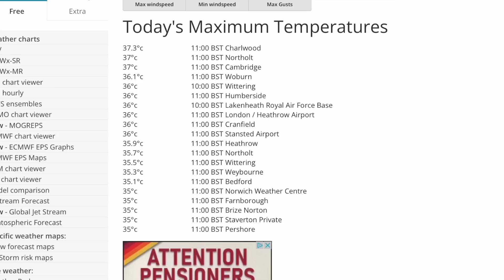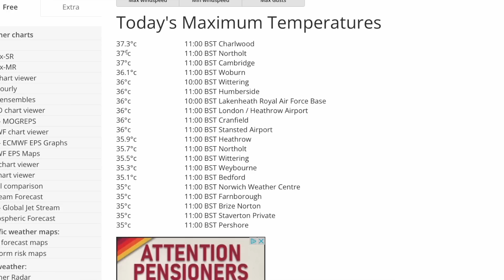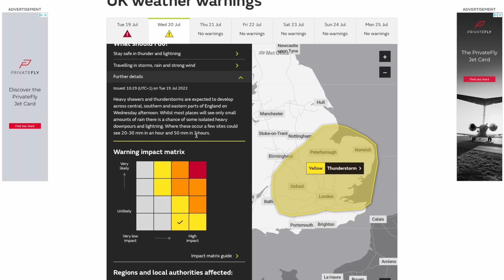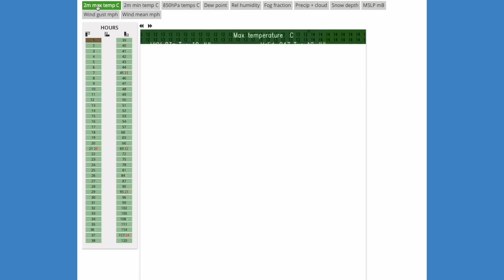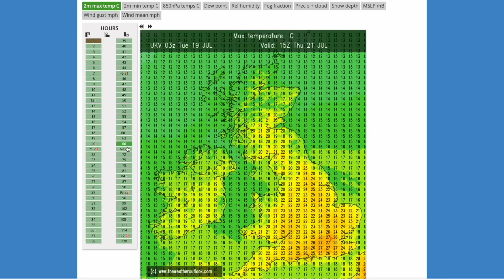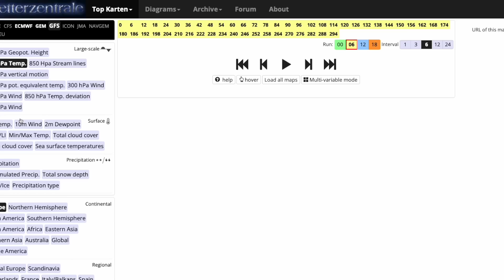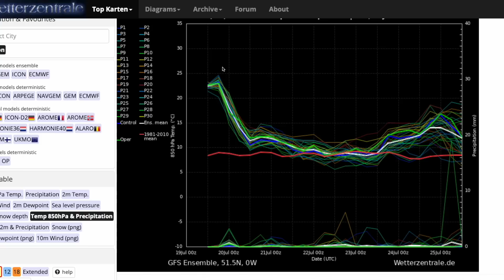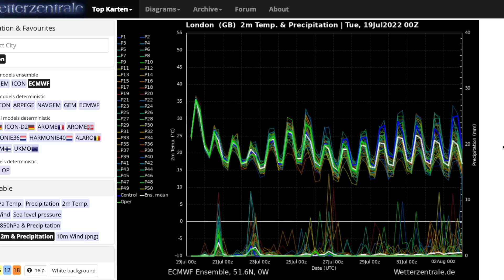Big Thunderstorms Incoming for Some as Severe Heatwave Breaks down! 19th July 2022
00:00 Live Precipitation Radar
03:54 Live Temperature Observations
06:25 Met Office Red Extreme Heat Warning and Yellow Thunderstorm Warning
07:56 UKMO UKV (High Resolution) Precipitation/Temperature Charts
12:43 ARPEGE Precipitation  Charts
13:27 ICON Precipitation Charts
14:54 GFS Operational Run
17:07 GFS/ECMWF Ensembles